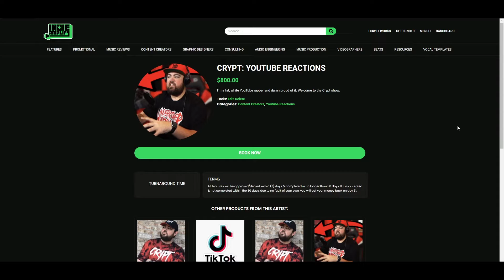IT'S CYPHER TIME! | CRYPT REACTS to Scared Money - Eteam Remix 2022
Book me on Indie Amplify below!